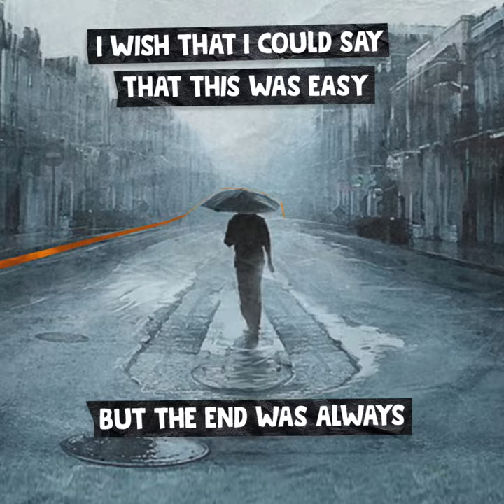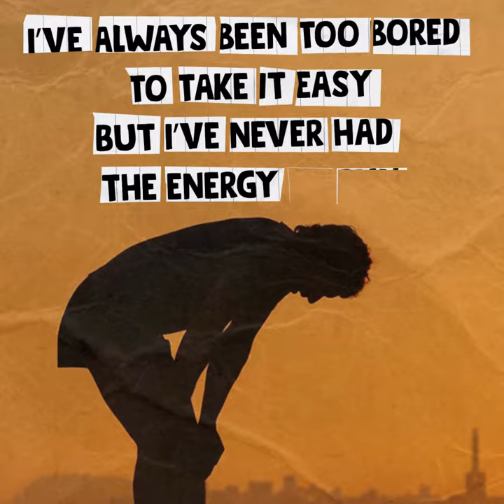Lonely Bunker - The End (Official Lyric Video)